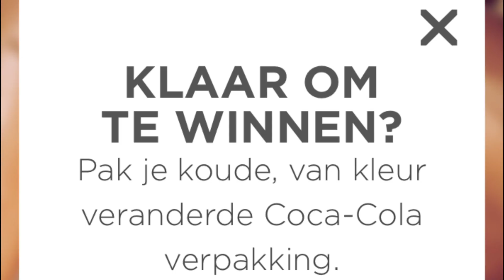Koel je Coke & Win - how to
Met de speciale zomerverpakkingen maak je kans op de ultieme zomerprijs: een weekend weg met 3 vrienden in het Coca-Cola Beach House in Katwijk aan Zee.